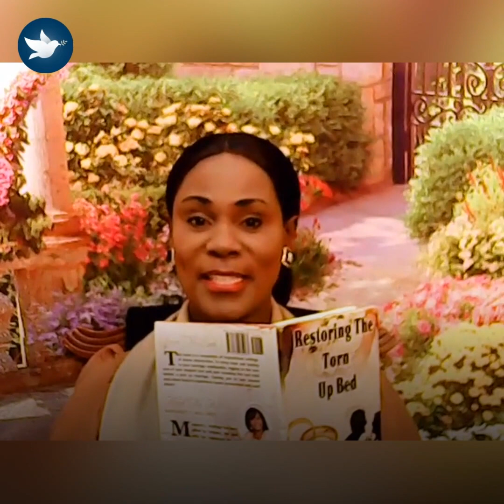Who or What are you Romancing?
Who or what has gotten your attention? Is it your car? or is it your possessions? It should be none of the above.Husband and wives, you should have each other's undivided attention at all times. Make it a priority to romance each other, and at the same time, make sure to put Yahweh first in all your endeavours! 💞💞🌄💯